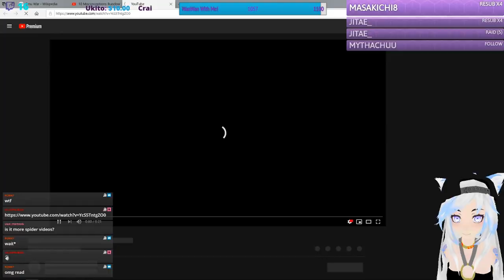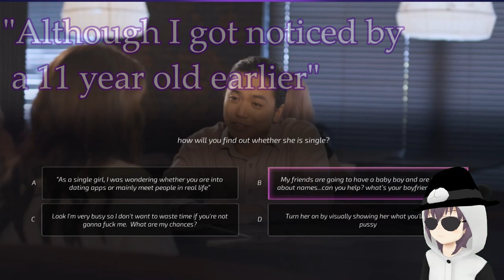An Ode To Bravery [GGenocidee scream & yelling compilation]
I had to make this.

I don't mean anything bad by making this off course. GGenocidee is one of the best people I have ever met and is like a brother to me. Honestly man, I love ya till death.